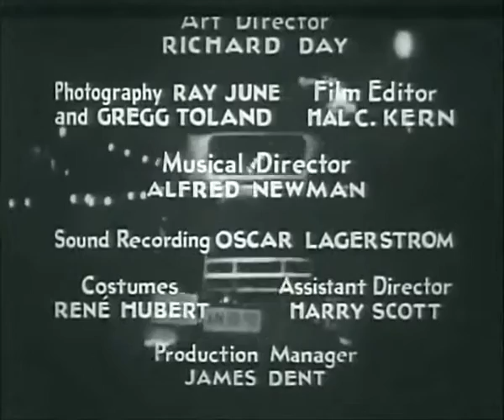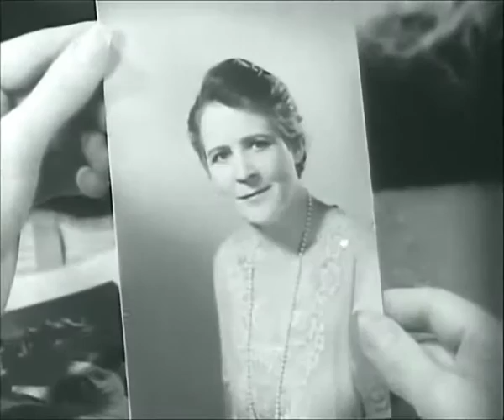Indiscreet- Gloria Swanson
Posted Under "Fair Use Doctrine"- On New Year's Eve, Geraldine ('Jerry') Trent decides to break up with her boyfriend Jim Woodward, having finally grown tired of his dishonesty and his infidelities. Soon afterward, Geraldine meets and falls in love with novelist Anthony Blake. Blake knows that she has had a man in her past, but he is content as long as he never finds out who it was. All seems well until her sister Joan returns from a trip, and happily introduces Woodward as the new man in her life. Written by Snow Leopard